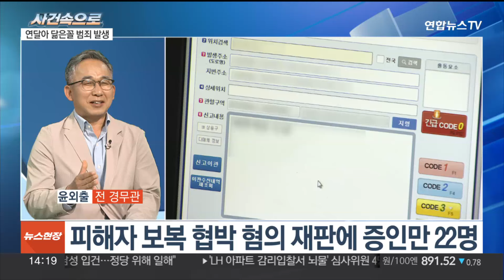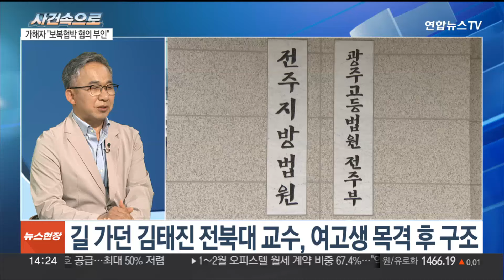[사건속으로] '부산 돌려차기' 2년 지났지만 불안감 여전…과제는? / 연합뉴스TV (YonhapnewsTV)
[사건속으로] '부산 돌려차기' 2년 지났지만 불안감 여전…과제는?
[출연 : 윤외출 전 경무관]

부산 돌려차기 사건이 벌어진 지, 어느덧 2년여가 흘렀습니다.

하지만 관련 사건을 둘러싼 법정 공방은 여전히 진행 중입니다.

부산 돌려차기 사건이 남긴 사회적 과제는 무엇일까요?

오늘의 [사건 속으로]에서 윤외출 전 경무관과 함께 자세히 살펴보겠습니다.

[질문 1] '부산 돌려차기' 사건이 벌어진 지 어느덧 2년여가 흘렀습니다. 하지만 여전히 그 충격과 여파는 현재진행형이란 생각이 듭니다. 먼저, 최근 들려온 소식부터 짚어보겠습니다. 가해자가 피해자를 보복 협박했다는 추가 혐의에 대해 전면 부인하고 있는 상황이에요?

[질문 1-1] 한편 가해 남성은 해당 사건을 다룬 언론사에 억울함을 표하는 자필 편지를 보낸 것으로 확인되기도 했는데요. 그러면서 "우리 가족 아픔은 생각하지 않나"라며 억울함을 토로하기도 했다고 하죠? 많은 강력 사건들의 가해자들을 직접 조사해 본 분으로서, 이러한 당당한 태도는 어떤 심리적 의미가 있다고 보시나요?

[질문 1-2] 혐의를 부인하는 데에도 여러 유형들이 있을 것 같습니다. 이 가해자처럼 오히려 적반하장격 태도를 보이기도 할 테고, 또 어떤 가해자는 눈물로 호소하는 경우 등도 있을 텐데요. 혹시 기억에 남는 사례가 있을까요?

[질문 2] 조금 전 말씀 드렸다시피, 부산 돌려차기 사건의 경우 2년여가 흘렀음에도 그 충격과 여파가 계속되고 있다는 생각이 드는데요. 이 사건이 우리 사회에 안겨준 충격 정도가 크기 때문일까요? 원인이 어디에 있다고 보시나요?

[질문 3] '부산 돌려차기' 사건은 굉장히 특이한 케이스라고 말씀하셨습니다만, 사실 그 이후에도 제2의 부산 돌려차기 사건이란 이름을 달고 이슈화됐던 사건들도 있었지 않습니까. 예를 들면 지난 2월 부산 서구에서 모르는 20대 여성을 골목으로 끌고 가 금품을 빼앗는 사건 등이 있었는데요. 이 사건은 부산 돌려차기 사건과 비교했을 때 어떤 차이가 있다고 봐야 할까요?

[질문 4] 이처럼 연달아 발생하는 '닮은꼴' 범죄들로 사회적 불안감은 커지고 있는 상황인데요. 일상 공간을 파고든 강력범죄 등 이런 사례를 방지하기 위한 대안도 마련돼야 할 것으로 보이는데요?

[질문 5] 또 한 가지 비슷한 사건으로 꼽히는 게 바로, 지난해 전주에서 벌어진 여고생 무차별 폭행 사건인데요. 이 사건은 앞선 두 사건과 달리 목격자가 있었고, 폭행범이 제압됐다는 게 특징입니다. 이 사건에서 주목해야 할 점은 뭐라고 보시나요?

[질문 6] 묻지마 폭행 사건이 점점 늘어나는 상황 속에서, 불안감을 느끼는 건 어쩔 수 없는 측면도 있는데요. 사실 그런 불안감 때문에 옆집에 사는 이웃조차 꺼리는 사회적 분위기가 점차 심해지고 있단 생각도 들거든요. 이걸 어떻게 해결해나갈 수 있을까요?

[질문 7] 이웃끼리 서로 밝게 인사를 나누는 노력들이 묻지마 폭행 등에 대처하는 공동체적 노력의 첫 출발이란 말씀 해주셨는데요요. 사회 시스템적인 해결 노력도 필요하지 않을까 싶습니다. 그런 의미에서 '부산 돌려차기' 사건 이후에 AI 엘리베이터를 도입하는 주거 시설들이 늘고 있다고 하던데요. 구체적으로 어떤 시설들인가요?

[질문 7-1] 이런 시스템적인 해결 노력에 대해선 어떻게 평가하십니까?